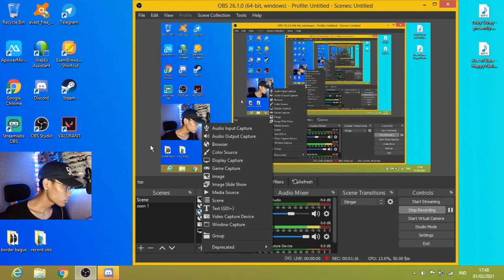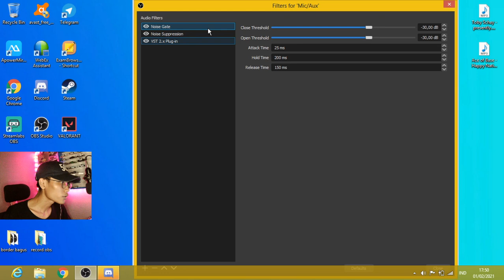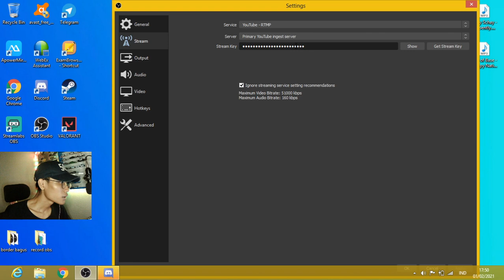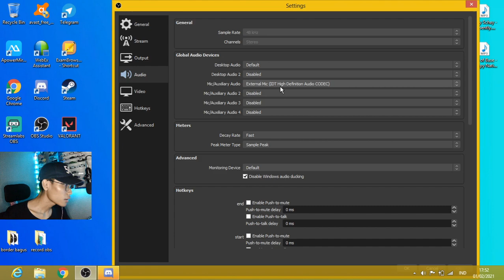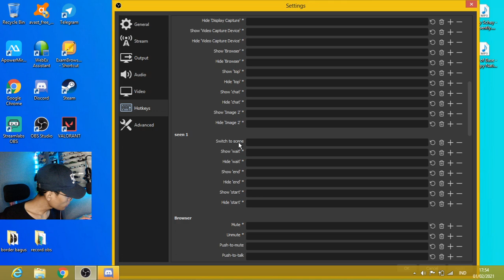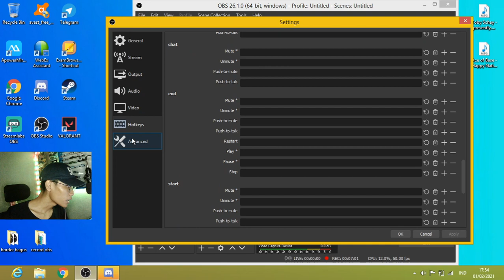setingan OBS yang pas untuk live atau record menggunakan internet 20mbps yang bersecukupan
halo ini video tutorial dari gua soal obs studio

kalau ada pertanyaan boleh tulis di kolom komentar bawah

video sengaja nggk gua edit

selamat menonton dan semoga bermanfaat.. terimakasih:)